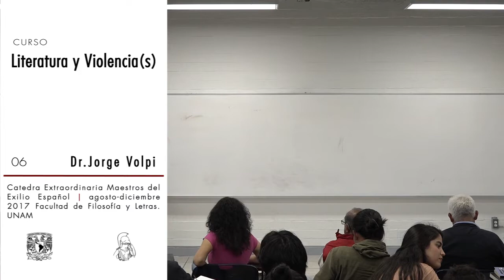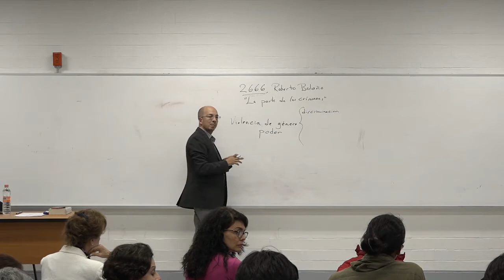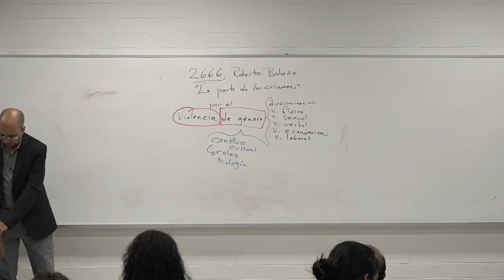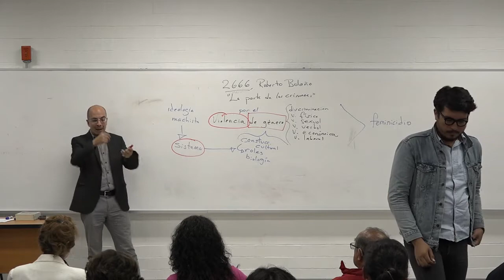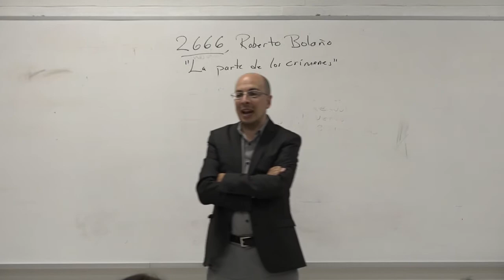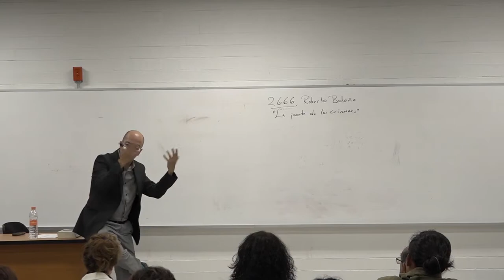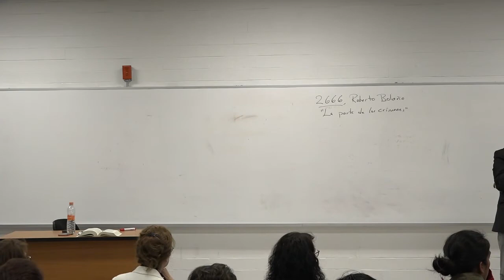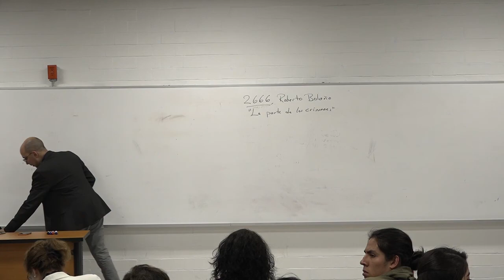Jorge Volpi. Literatura y violencia(s) 06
Curso: Literatura y violencia en el siglo XXI
Imparte: Dr. Jorge Volpi

Agosto - diciembre 2017. Semestre 2018-1
Secretaría Académica. Facultad de Filosofía y Letras. UNAM

Libro: Roberto Bolaño. 2666. «La parte de los crímenes». 2004